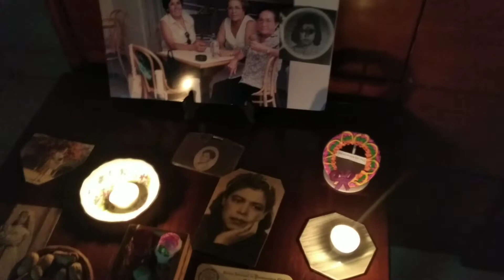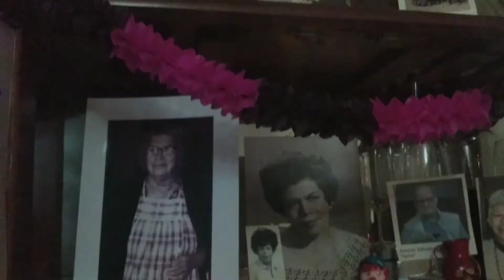recuérdame - coco (cover) | mon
feliz día de muertos!
espero que la hayan pasado todos muy bien y hayan podido recordar a los suyos.
ya llevaba rato queriendo hacer cover de esta canción y qué mejor momento que hoy.
big shout out a mi tía que me dejó grabarlo en su casa heh.